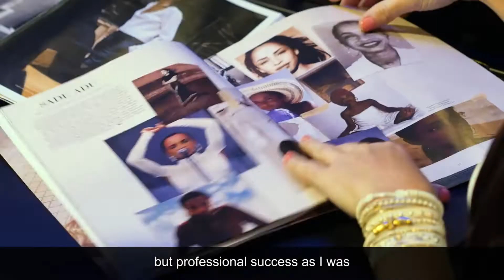The ASI way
Community is at the heart of Australian Style Institute. Come and experience it for yourself at our end of year intakes in Melbourne, Sydney and Perth - closing soon!